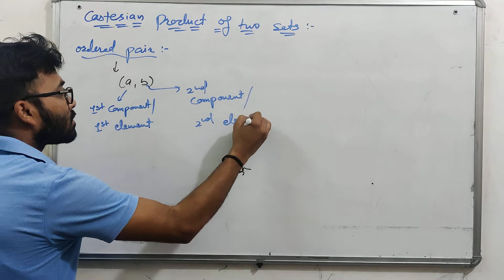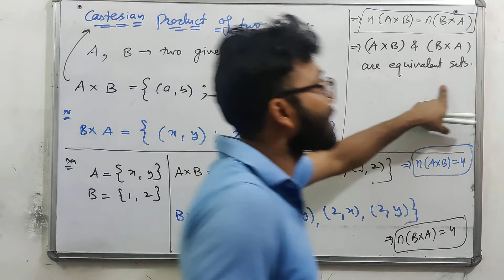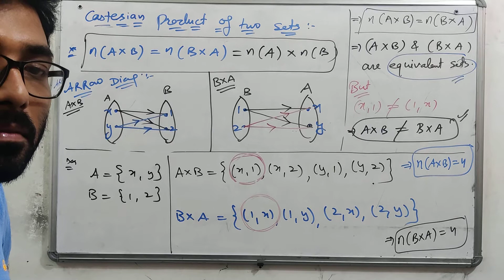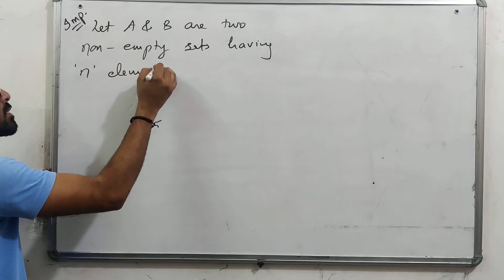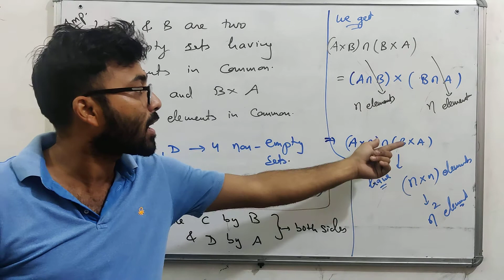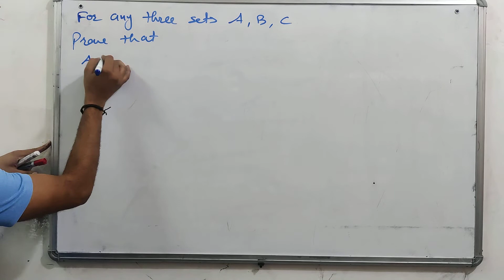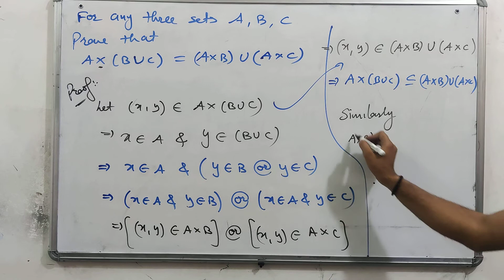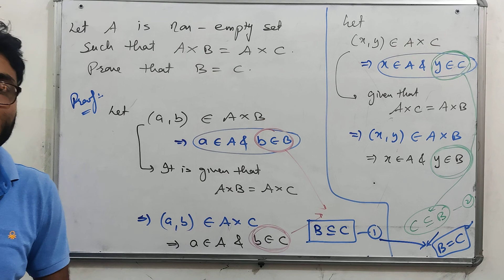Cartesian product of two sets